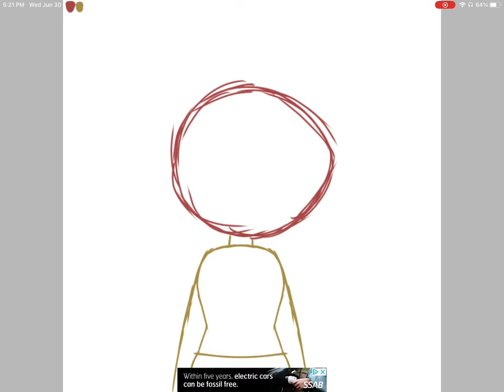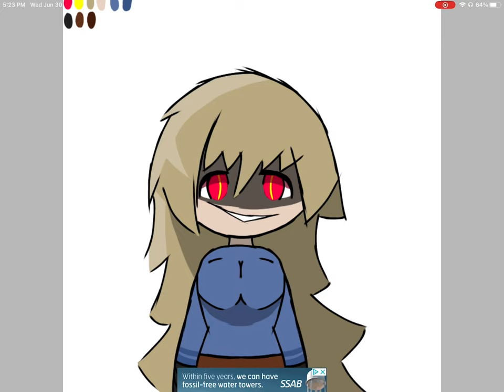Who 3 (Read Desc)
Now remember The Who 2’s story, well this is the girl who got framed. Before I go into detail, yes Who 3’s pronouns are she/her.

Now, onto the story. Who 3’s idea wasn’t just planned at the end of the game, Who 3 actually made this plan before the actual game, but her plan doesn’t go into action until moments before the last trial.

First, Who 3 had to find out who the actual mastermind is, which was easy if you examine everyone’s emotions during the trials and execution, unlike everyone else, Who 2 seemed to be calmer during trials, excited for the executions, and acted like a know-it-all when it came to killing games even though nothing like it never happened before in this AU (Alternate Universe.)

Next, Who 3 was the first person to find the mastermind’s room, her goal was to make it seem as if she was the mastermind,so she switched both her room and Who 2’s room to make it look like she was the mastermind. When the others found the room, an obvious suspect was Who 3, the one who switched the rooms.

Then, Who 3 had found a remote that activated the executions, so she hid that remote and had a spare, reason for that was like I said at first, she planned the plan before the game. When she pulled out the remote, she hacked into the third execution and connected her remote, she then took her gloves off and made sure her fingerprints were on the remote. So when the others found the remote and expected it, she was still the main suspect.

Finally, the trial. Everyone had the idea that Who 3 was the mastermind (-the actual mastermind) so they presented the evidence, first the room, second the fingerprints. So when they all voted for her, to their surprise, she was never the mastermind, not even close. The execution for the last two was walking the plank and forced into a body of freezing waters and sharks, while Who 3 watched with the brightest smile.